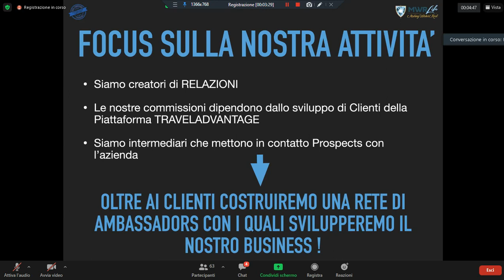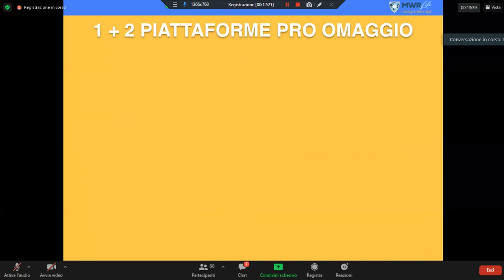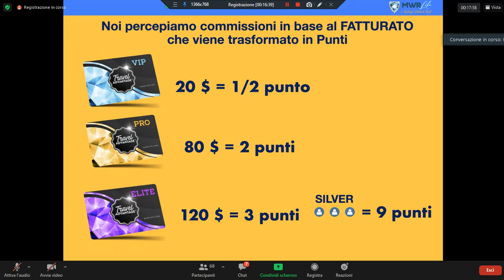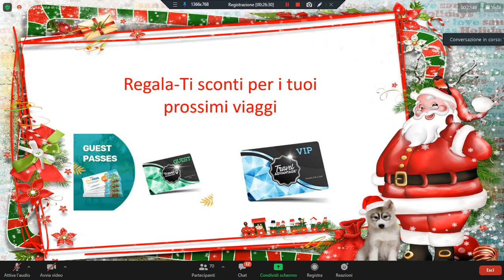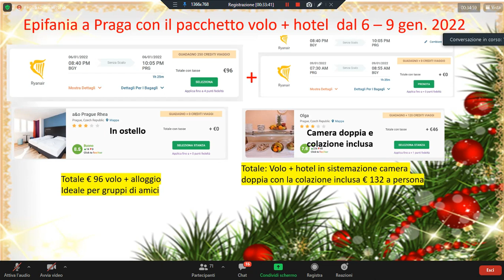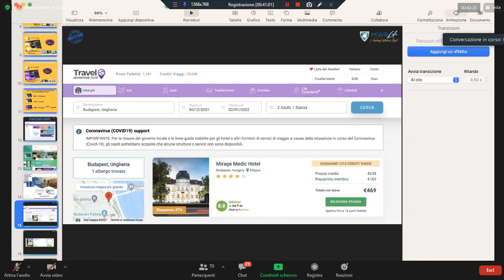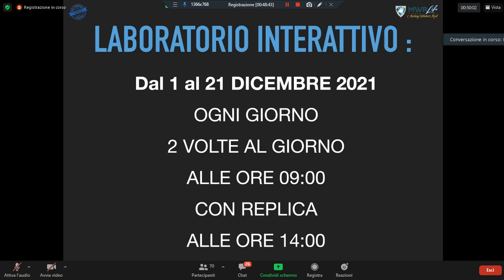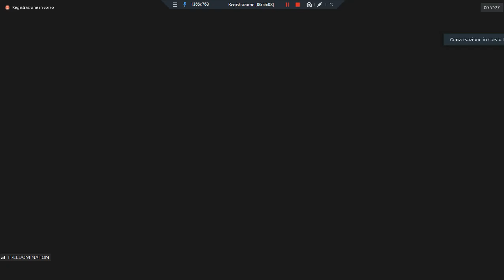Fantastiche Chicche della piattaforma Travel Advantage 29 11 2021